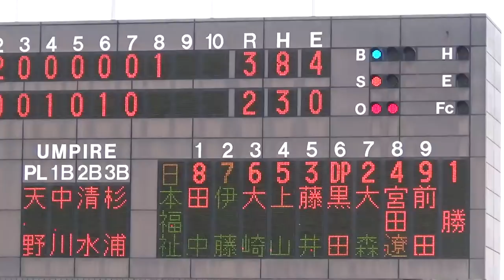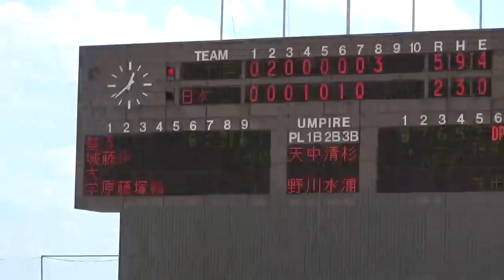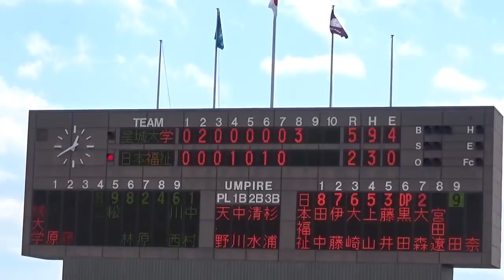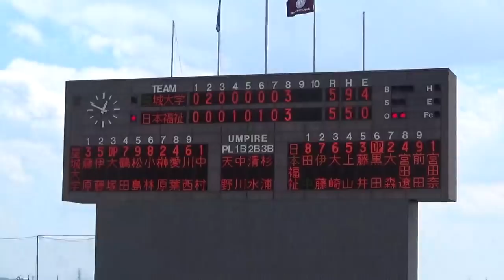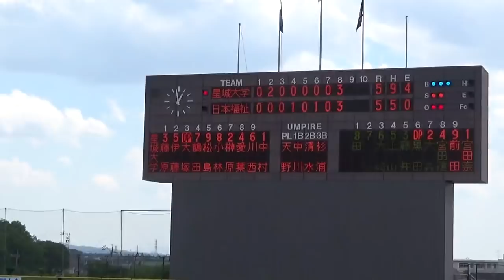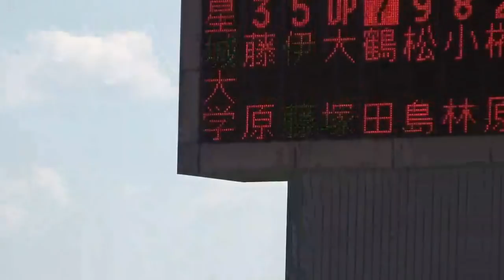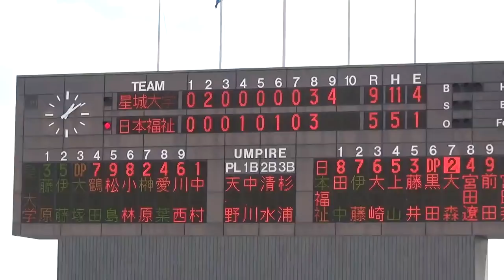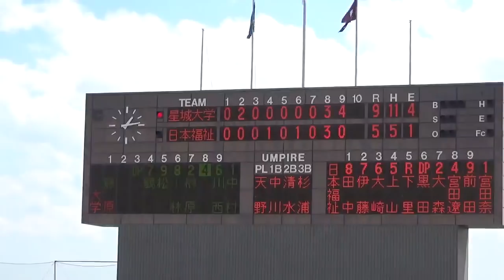ソフトボール 星城大学vs日本福祉大学 東海リーグ2018.5.5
星城大学vs日本福祉大学

2-2で8回タイブレーカーに入ったその後
結果9-5になるまで何が起こったのか？

8回表から試合終了まで。